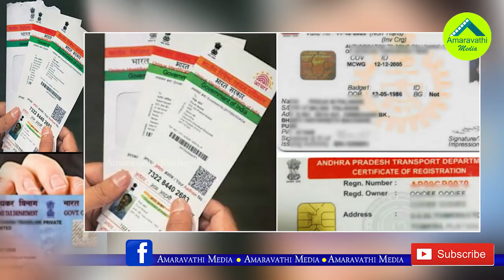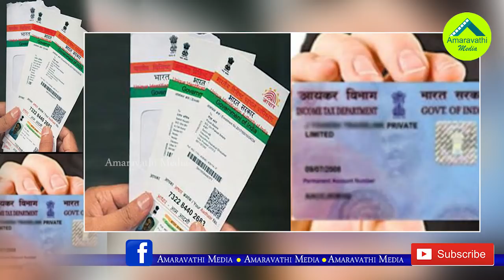ఆధార్ లింక్ గడువు ముంచుకొస్తున్నది గుర్తుంచుకోండి| Remeber the Deadline for linking Aadhaar to PAN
Remeber the Deadline for linking Aadhaar to PAN..!
According to UIDAI (unique identification authority of India), various documents should be linked to Aadhaar as soon as possible.